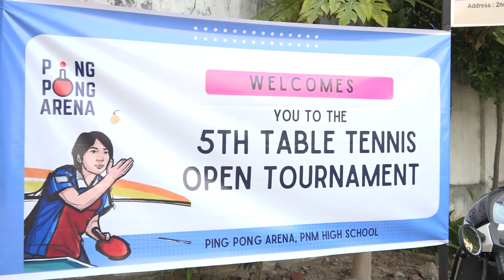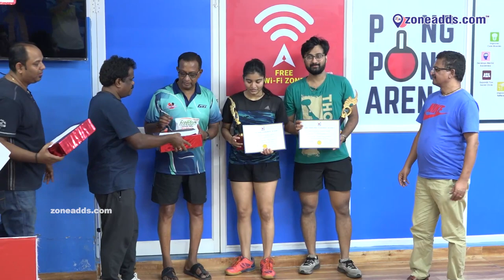Ping Pong Arena 5th Table Tennis Open Tournament | Doubles Finals | zoneadds.com